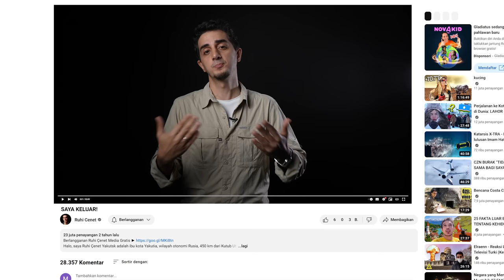Pengumuman Yang Sangat Penting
Nama saya Ruhi Çenet. Saya seorang pembuat film dokumenter independen. Saya pergi ke tempat-tempat unik yang tidak diketahui banyak orang dan menemukannya dengan pendekatan yang berbeda. Moto saya adalah "Keingintahuan adalah panduan terbaik". Saya di sini bukan untuk memberikan jawaban tetapi untuk mengajukan pertanyaan yang tepat. Bergabunglah dengan saya untuk mempelajari sesuatu yang berbeda…